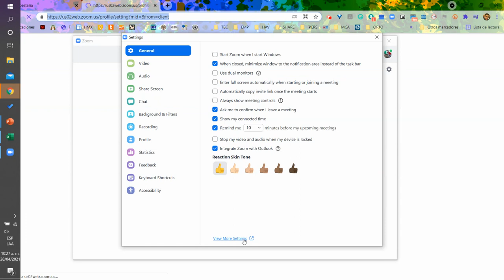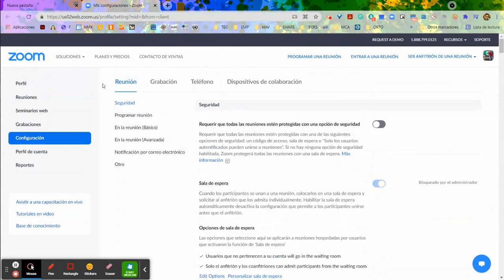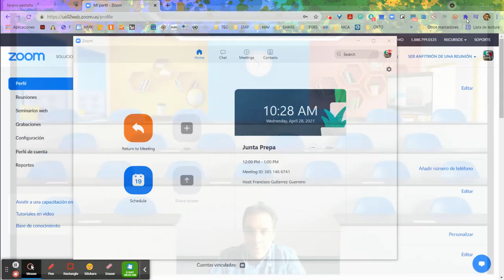Cómo activar la vista inmersiva en Zoom - en dos minutos!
Zoom se actualiza con una serie de vistas que emulan diferentes disposiciones de un salón de clase y hasta una galería de arte para facilitar una conversación.